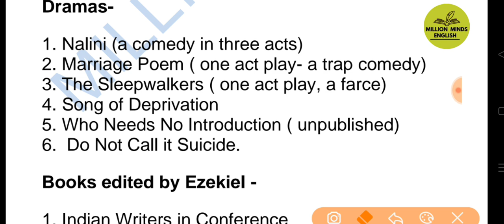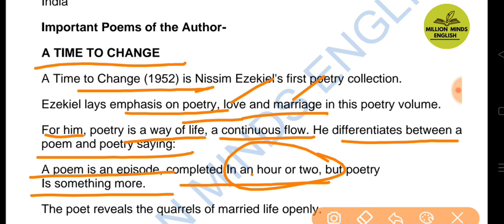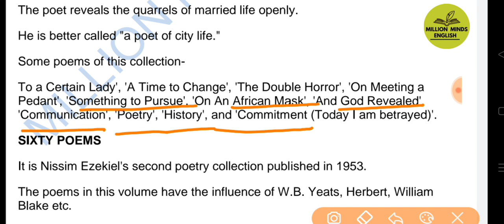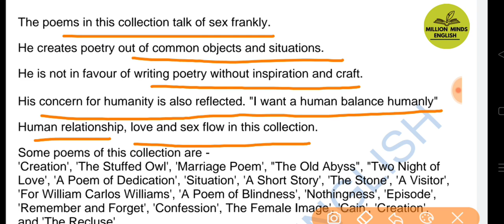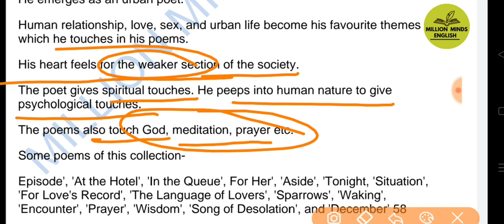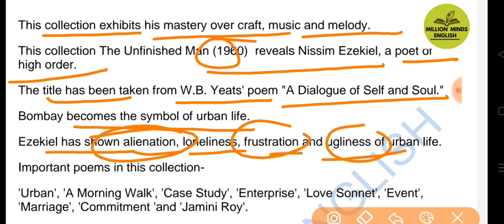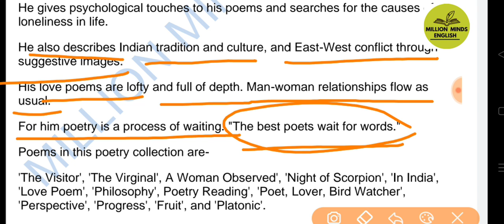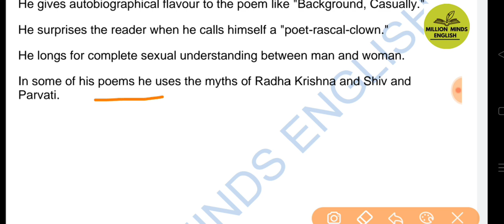Nissim Ezekiel || Nissim Ezekiel Biography in Hindi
Nissim Ezekiel || Nissim Ezekiel Works in Hindi ||

Link of our new MCQs channel -

This lecture is a part of PGT GIC LT NVS KVS UGC NET ENGLISH preparation course. In this lecture we will learn 'Important Works of Nissan Ezekiel . ' The medium of the lecture has been kept Hindi especially for easy access to the course.

Nissim Ezekiel Biography in Hindi
English Literature
English Grammar Class
UPTET English
CTET English
UPTGT English
UPPGT English

Links-